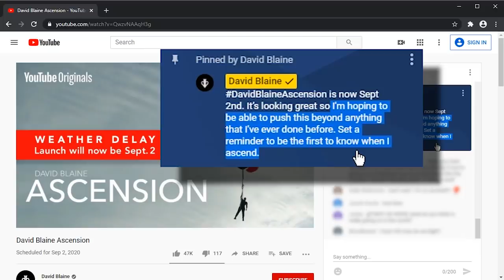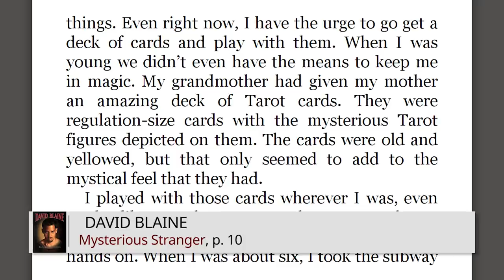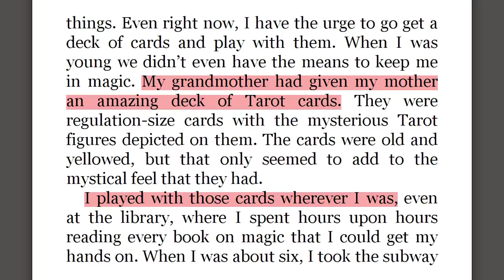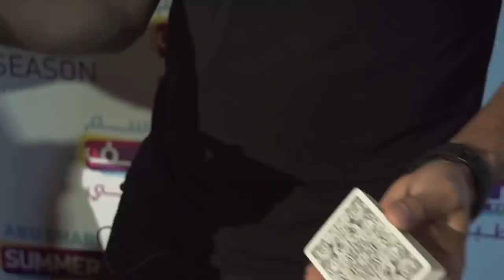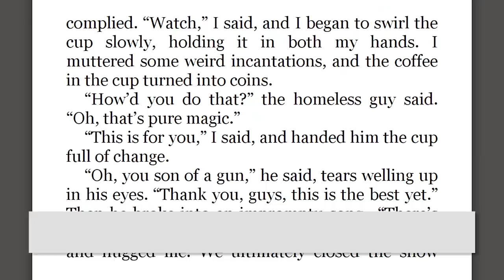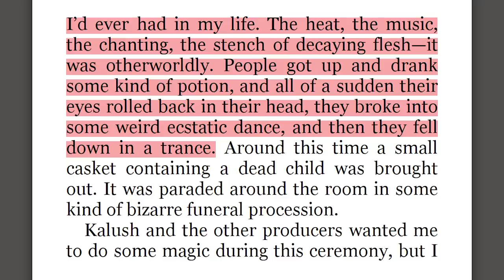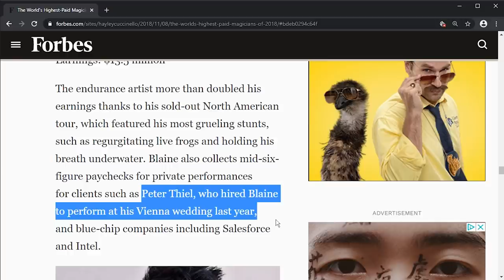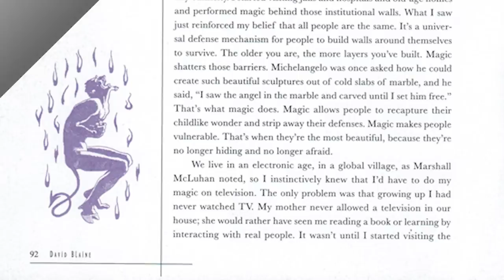David Blaine’s “Ascension” is an attempt to mock Jesus’ Ascension